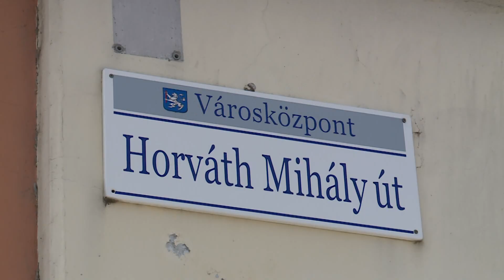Az önerős beruházás 125 millió forintból valósult meg